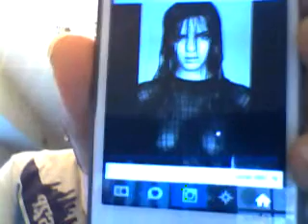Kardashian Time!!! "Kendall Nipps and Bruce Statements and Kim's Weight Lost"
I really dont see it as a big deal but Bruce you need your ass whooped!!!